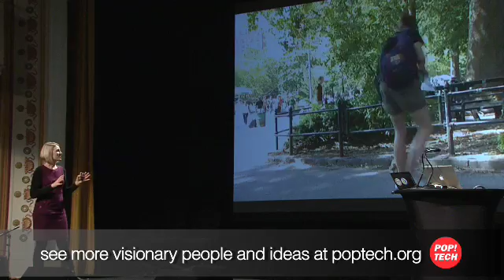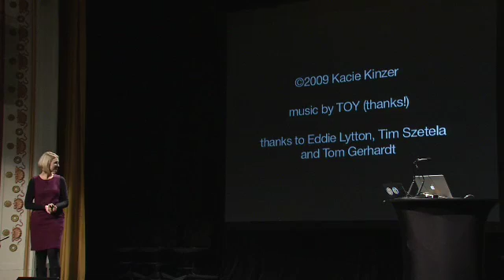Kacie Kinzer: Robot Love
Designer Kacie Kinzer explores what technology can reveal about empathy and cooperation. So she built a Tweenbot, a cardboard robot equipped only with cuteness and a flag that says help me to elicit help from passersby. With the help of 29 strangers, the tiny robot crossed NYCs Washington Square Park in just 42 minutes.